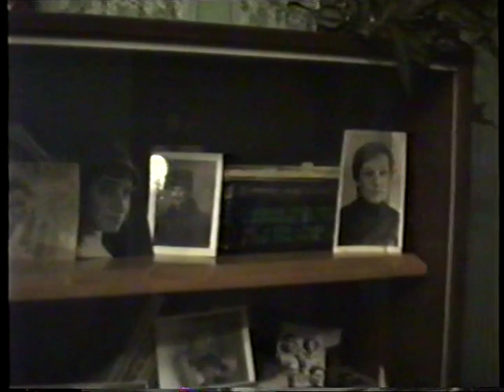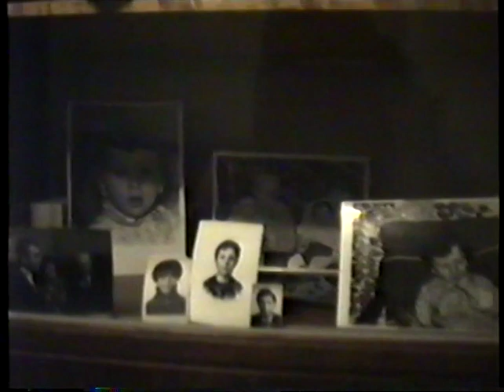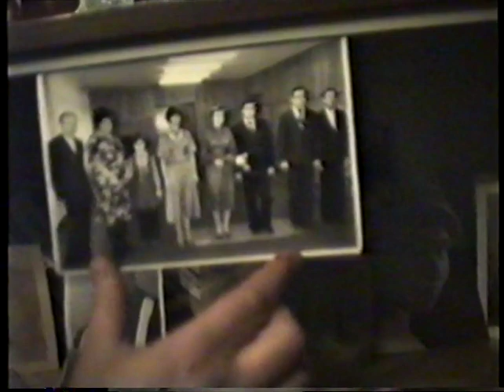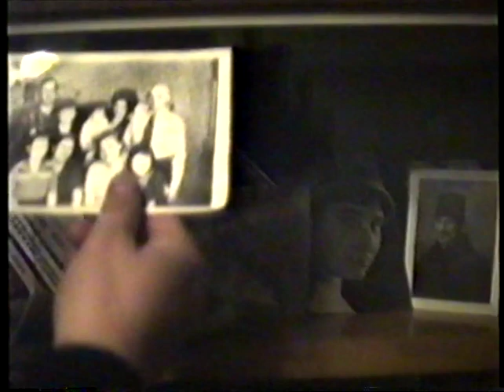Бабушка Соня 11.1991